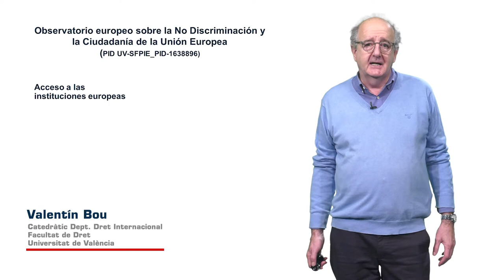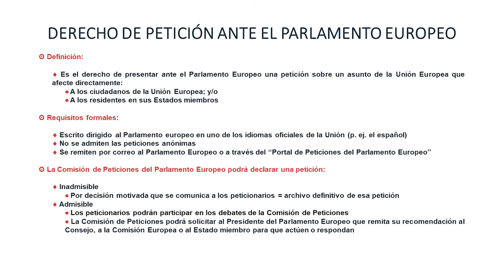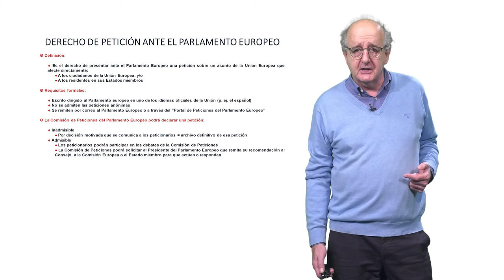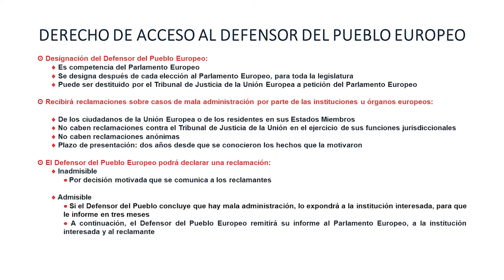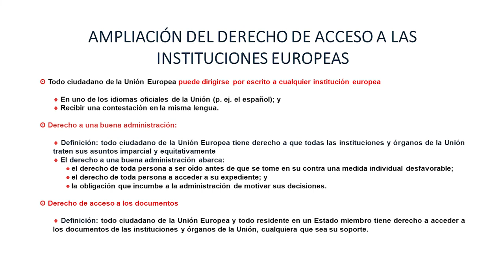El derecho de acceso a las instituciones europeas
En este vídeo explico las diversas formas de acceso a las instituciones europeas. Además de los tradicionales derechos de petición al Parlamento Europeo y el acceso al Defensor del Pueblo, explico también el derecho a dirigirse por escrito a cualquier institución europea, el derecho a una buena administración y el derecho de acceso a los documentos europeos.